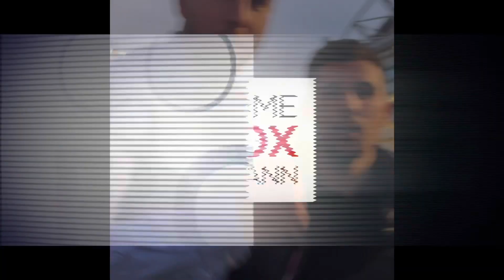ARTUR BETERBIEV DESTROYS JOE SMITH JR🥊🔥🔥🔥🔥